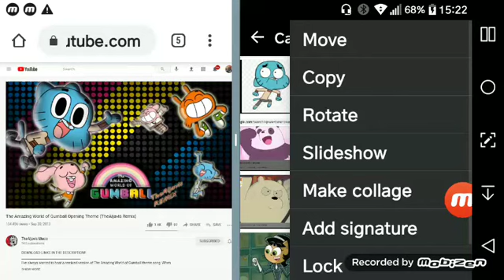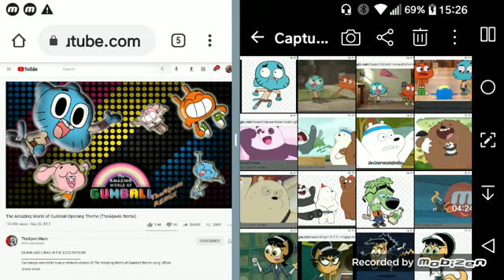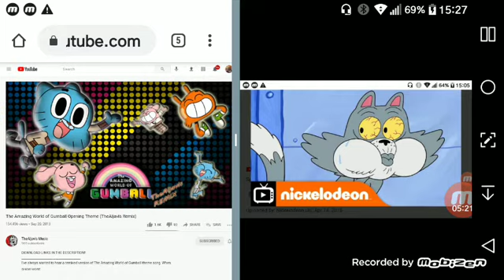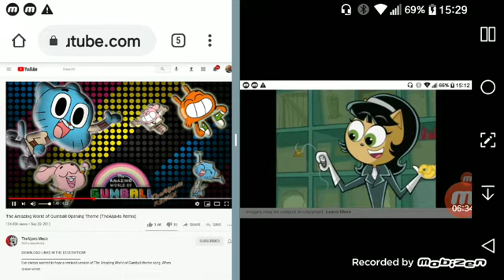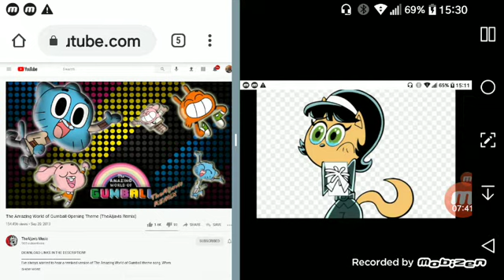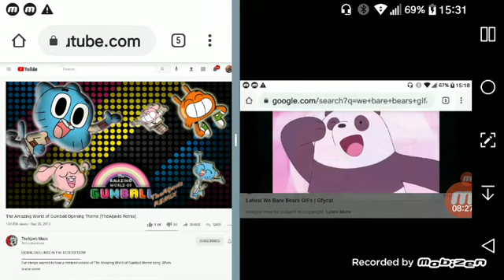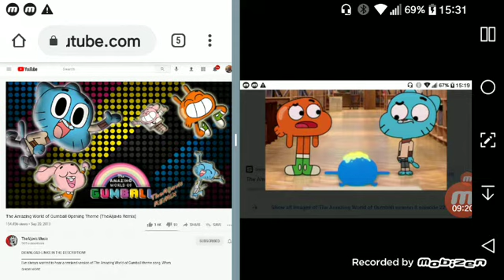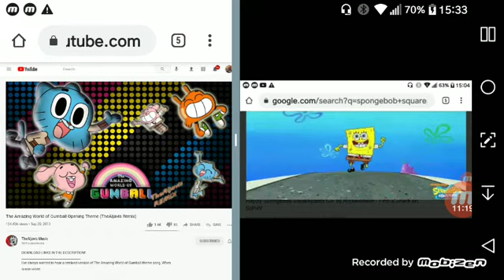December 27, 2020